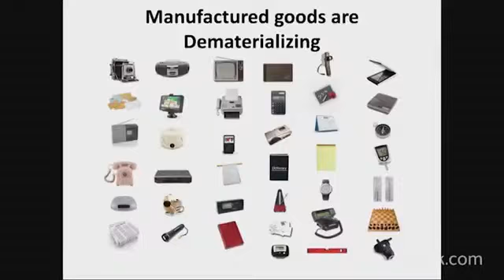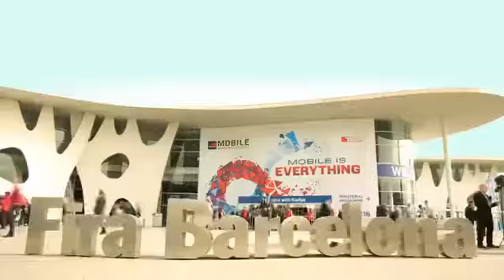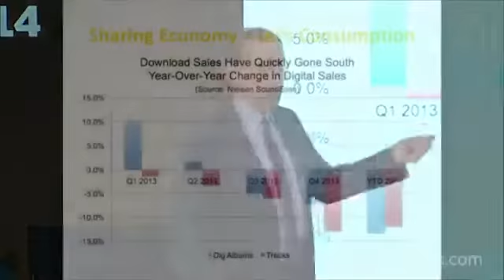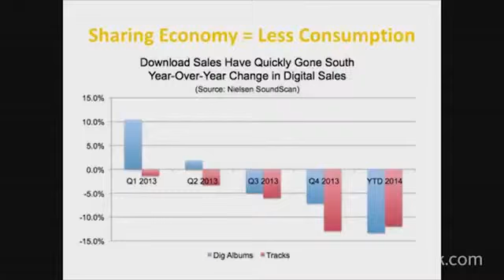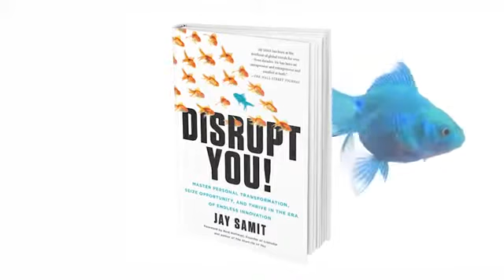Jay Samit -Speaker Reel 2016-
"Digital media innovator and pioneer in the music, video distribution, social media, and eCommerce space." Have Jay speak at your next event.